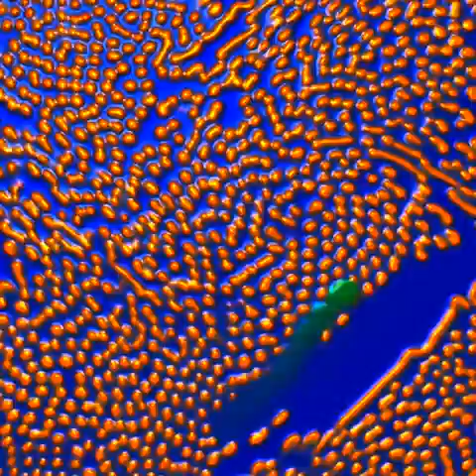rda / Gray-Scott – stars, crystals, and more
Demo video of the "rda / Gray-Scott" mode of my simulation program.